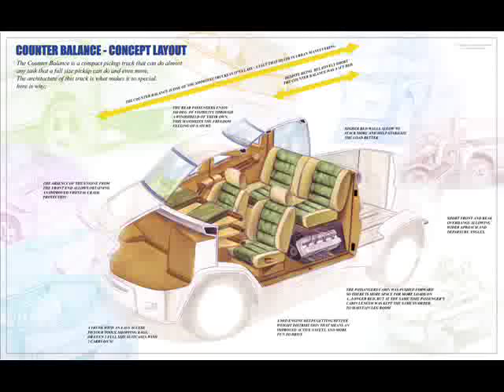BarkanDesign com Counter Balance Mid Engine Pickup Truck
This is the Counter Balance, a private/self entrepreneur project of Elad Barkan (Barkan Design), who decided to build his personal vision for an ultimate pickup truck.
It is a Mid engine pickup truck (50/50% weight distribution for improved safety and more predictable handling), short (for light weight and maneuverability), 5 seats (family use), 4 doors (easy access), integrated front trunk (tools/shopping bags), Renforced rear cab with stadium sitting for the rear passengers (more fun), deep bed (more loading volume and protection with much less need to tie the load), extendable bed (for a a full size fit bed), distinctive / simple / emotional / non main stream / form as function styling language and more...
This is a running drivable prototype*!
Barkan Design is now focusing on the development of a Limited production of the Counter Balance.

*Counter Balance from Barkan Design - Mid engine pickup truck prototype (with various possible variations)